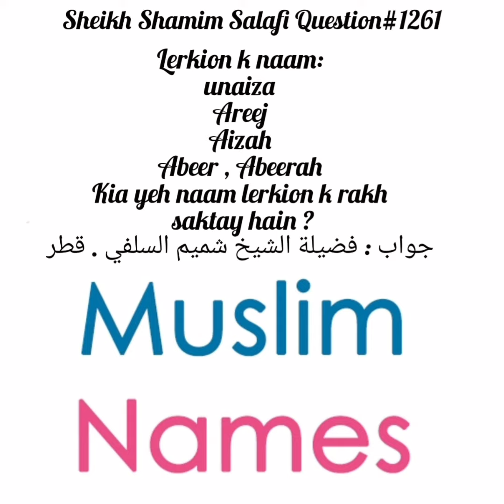Kia Unaiza, Areej, Aizah, Abeer, Abeera Kia Yeh Nam Rak Sakty Hy Or Inka Matlab Kia Hy?Fatwa No:1261